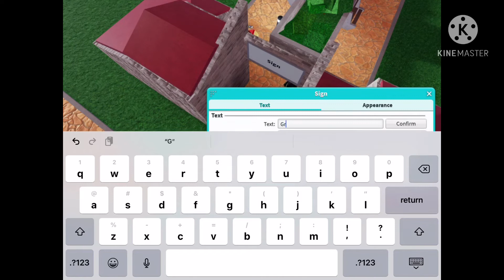Building a park in tpt2: entrance and starter rides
So I think I’ve seen Onni-H and kshyy tackle this kinda thing, so I thought I’d do it to, progressing through this series, I’ll show you how to build coasters and buildings for stalls, along with some other stuff I’m to lazy to name...

Next vid: Super smash bros ultimate gameplay (with sister and dad)